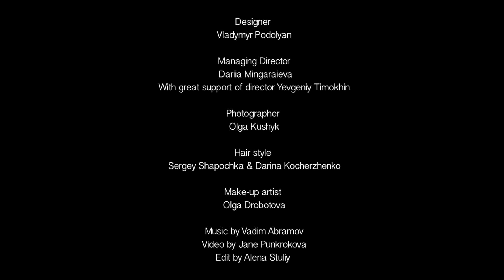Story of a Dress by PODOLYAN. Kiev. Backstage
Team:
Designer Vladymyr Podolyan
Managing Director Dariia Mingaraieva
With great support of director Yevgeniy Timokhin
Photographer Olga Kushyk
Hair style Sergey Shapochka & Darina Kocherzhenko
Make-up artist Olga Drobotova
Video by Jane Punkrokova
Edit by Alena Stuliy

Heroines:
Kateryna Babkina, Ukrainian writer, contributing editor, Esquire Ukraine
Tatiana Solovey, Features Editor, Vogue Ukraine
Jamala, Ukrainian singer
Yana Buchko, shareholder of jewelry company SOVA, co-owner of fashion consultancy agency Y&K
Yulia McGaffy, independent media consultant and journalist
Olga Sushko, journalist
Irina Savchenko, co-owner of Scottish House-Restaurant "WHISKY CORNER"